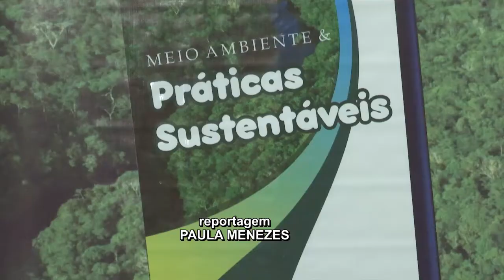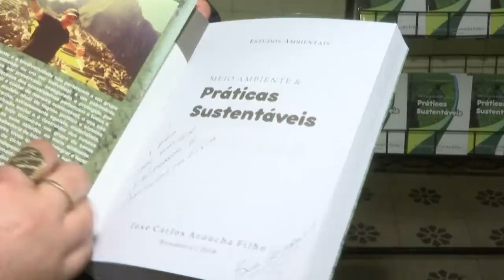Lançada segunda edição do Livro Florestal sobre poluição do Rio Itapecuru e seus afluentes